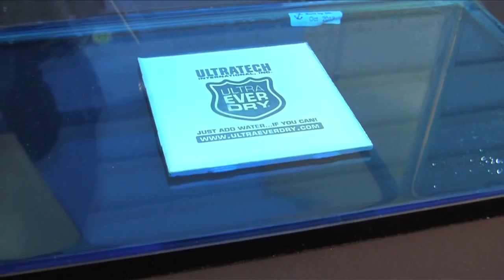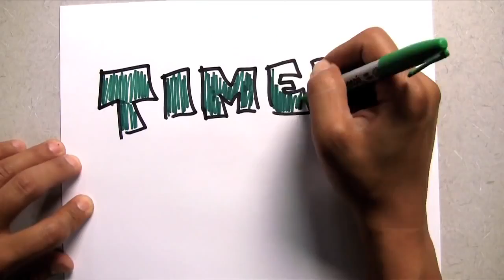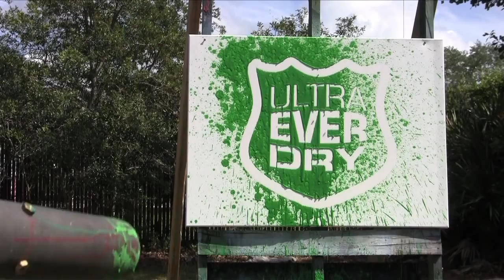Sơn phủ công nghệ nano Ultra-Ever Dry kỵ hầu hết mọi loại chất lỏng, dầu mỡ và bùn đất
Ultra-Ever Dry là một loại sơn mang công nghệ nano mới nhất có khả năng kỵ nước (superhydrophobic) và chống thấm dầu (oleophobic) gần như tuyệt đối trên mọi loại chất liệu bề mặt. Hai lớp sơn lót và sơn phủ sẽ kết hợp với nhau tạo thành một lớp phủ nano gồm hàng tỷ lỗ siêu nhỏ có chứa không khí bên trong nên chất lỏng khi tiếp xúc sẽ không thể thấm vào bề mặt và bị trượt ra ngoài. Nói cách khác, lớp phủ nano này giống như chiếc lá sen không bị thấm nước mà từ từ để cho nước chảy ra.